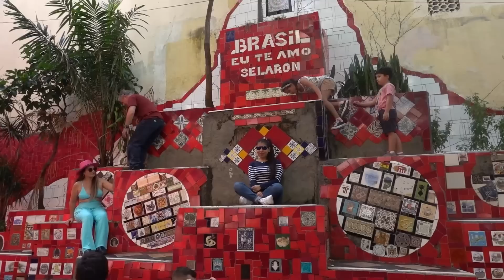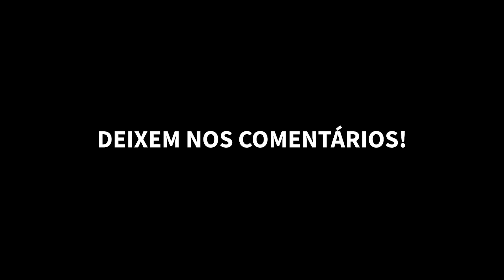COMO É IR NUM EVENTO DE ANIME - ANIME FRIENDS 2022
Assim é a rotina de um dublador que viaja para eventos de anime!

Produção: @alinelacerda_bz
Gravação: @lexlutero

QUEM É O WENDEL BEZERRA? Eu sou dublador, Locutor, Palestrante, Ator, Diretor de Dublagem, Youtuber, Escritor, dono do estúdio de dublagem UniDub e pai de 3 filhos, ou seja, um geminiano work-a-holic que não para de criar, produzir e influenciar pessoas, no intuito de levar conhecimento, diversão e incentivo às pessoas de todas as tribos, idades e perfis. Bob Esponja, Goku, Cake Boss, Bear Grylls, Ryan Gosling, Edward Norton, Kevin Hart, Ryan Phillip, Ashton Kutcher e Robert Pattinson são alguns nomes que já ganharam vida com a minha voz.Com toda essa bagagem, criei o Treinamento Segredos da Dublagem, onde ajudo você a entender de forma divertida o mercado de dublagem.